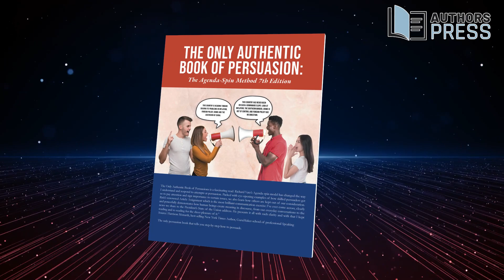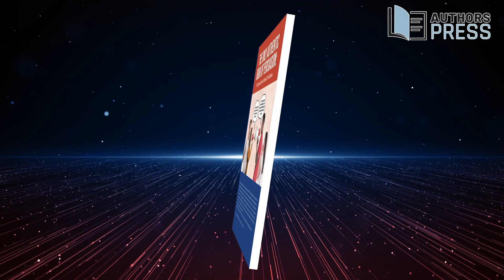Featured Author | CBS Radio Advertising | Richard E. Vatz | The Only Authentic Book of Persuasion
The Only Authentic of Persuasion: the Agenda-Spin Model (Authors Press, 2022 )

Man and woman are the persuading animals.

There is no overriding issue more important in most people's daily life, life's pleasures and all of political matters than persuasion.

Many, if not most, matters are largely wholly related to persuasion, defined in this work on the Agenda-Spin theory, as the struggle of people to determine for their chosen audiences: 1. What we talk about and 2. What it means.

Persuasion is not the only determinant in life, and there are some matters mostly outside of persuasive control, such as congenital illness, physical attacks, weather, death, etc. Even these, however, will have elements of choice and certainly vary in spin and/or interpretation.

This work, unlike virtually every other work on this topic, examines persuasion as within the power of the persuader, not as the result of inexorable demands of reality, except in the cases listed above.